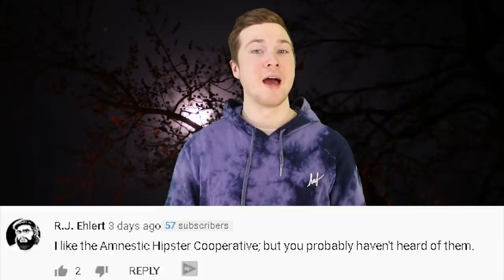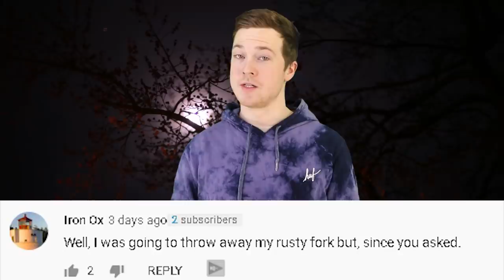Top 5 SCP Monsters That Can NEVER Escape - Part 13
Top 5 SCP Monsters That Can NEVER Escape - Part 1

The scariest SCP creatures are coming back with some more viciousness and depravity than ever before. These are some of the most evil SCP monsters that absolutely need to be locked up within the confines of the SCP Foundation. There is nothing scarier than being within the same vicinity of the most dangerous SCP creatures and learning just exactly why they need to stay locked up! Today on Top 5 Scary Videos, we're back again with another part to our longest running series with our list of the Top 5 SCP Monsters That Can NEVER Escape - Part 13.